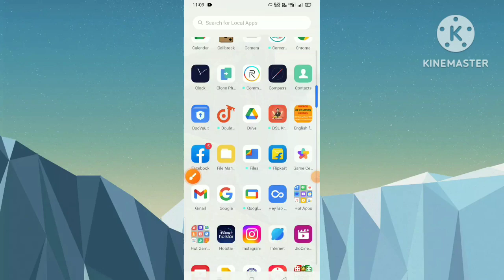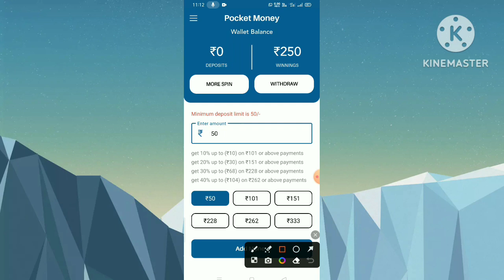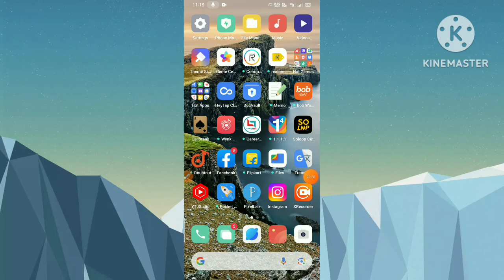Pocket Money ll Pocket Money App Se Paisa Kaise Kamaye ll Pocket Money App Real Or Fake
This video about Pocket Money Pocket Money App Se Paisa Kaise Kamaye Pocket Money App Real Or Fake.
Hello friends swagat hai aap sabhi ka hamare is YouTube channel mein mai hoon Abhishek Saxena aur aap dekh rahe Ho Abhishek 5G Channel to friend aaj ki is video mein bataya hoo ki pocket money app se paisa kaise kamaye. Pocket money app real or fake to friend yadi meri yah chhoti si video aap ko pasand aati hai to video ko like kijiye aur channel per naye ho to channel ko subscribe kar lijiye friend yadi aap ko video se related kuch bhi poochhana chahate hai to comment box me jaroor bataye,